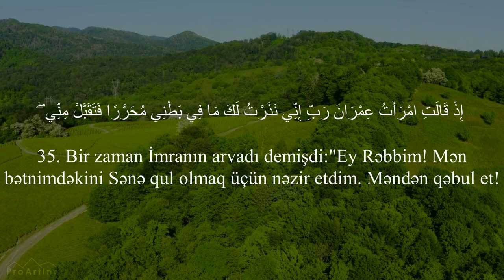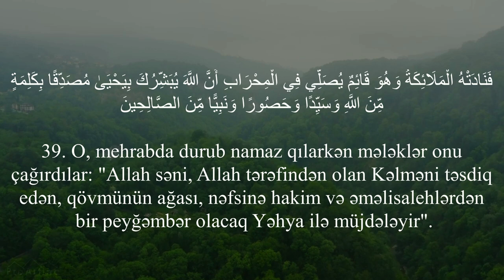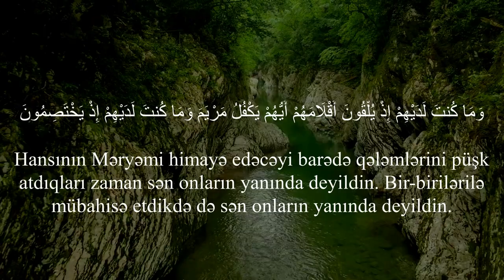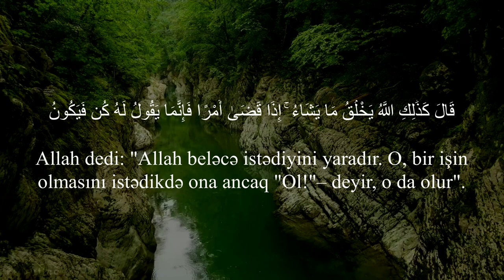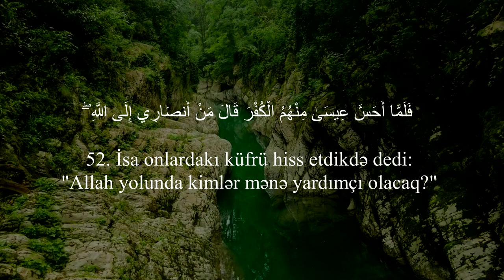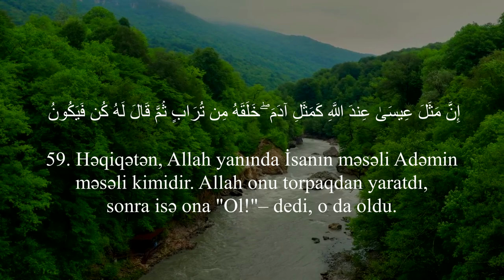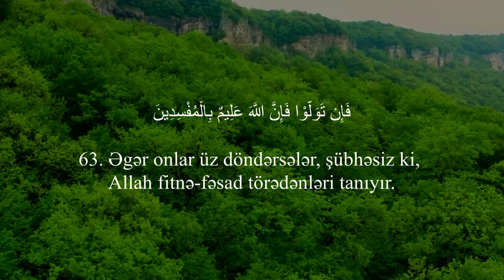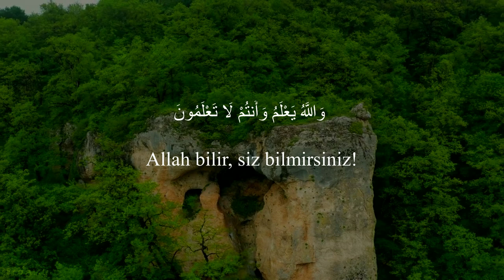Çox emosional oxuyur qardaş..Ali İmran surəsi - Said Dubaxa | سورة آل عمران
3. Ali-İmran surəsi 33-66 ayələr.

00:22 Ali İmran surəsi 33-66 ayələr | سورة آل عمران

Məşhur qarilər:
İdris Abkar.
Saad Al Ghamdi
Mişari ar-Raşid
Feysal ar-Ruşud
Muhammad Al-Luhaidan
Abdul Həlim
İslam Subhi

 1. Fatihə surəsi 2. əl-Bəqərə surəsi 3. Ali-İmran surəsi 4. ən-Nisa surəsi
5. əl-Maidə surəsi 6. əl-Ənam surəsi 7. əl-Əraf surəsi 8. əl-Ənfal surəsi
9. ət-Tovbə surəsi 10. Yunus surəsi 11. Hud surəsi 12. Yusuf surəsi
13. ər-Rad surəsi 14. İbrahim surəsi 15. əl-Hicr surəsi 16. ən-Nəhl surəsi
17. əl-İsra surəsi 18. əl-Kəhf surəsi 19. Məryəm surəsi 20. Ta ha surəsi
21. əl-Ənbiya surəsi 22. əl-Həcc surəsi 23. əl-Muminun surəsi
24. ən-Nur surəsi 25. əl-Furqan surəsi 26. əş-Şuəra surəsi
27. ən-Nəml surəsi 28. əl-Qasas surəsi 29. əl-Ənkəbut surəsi
30. ər-Rum surəsi 31. Loğman surəsi 32. əs-Səcdə surəsi
33. əl-Əhzab surəsi 34. Səba surəsi
35. Fatir surəsi 36. Ya sin surəsi 37. əs-Saffat surəsi
38. Sad surəsi 39. əz-Zumər surəsi 40. Ğafir surəsi
41. Fussilət surəsi 42. əş-Şura surəsi 43. əz-Zuxruf surəsi
44. əd-Duxan surəsi 45. əl-Casiyə surəsi 46. əl-Əhqaf surəsi
47. Muhəmməd surəsi 48. əl-Fəth surəsi
49. əl-Hucurat surəsi 50. Qaf surəsi 51. əz-Zəriyət surəsi
52. ət-Tur surəsi 53. ən-Nəcm surəsi 54. əl-Qamər surəsi
55. ər-Rahmən surəsi 56. əl-Vaqiə surəsi 57. əl-Hədid surəsi
58. əl-Mucadilə surəsi 59. əl-Həşr surəsi 60. əl-Mumtəhənə surəsi
61. əs-Saff surəsi 62. əl-Cumuə surəsi 63. əl-Munafiqun surəsi
64. əl-Təğabun surəsi 65. ət-Talaq surəsi 66. ət-Təhrim surəsi
67. əl-Mulk surəsi 68. əl-Qaləm surəsi 69. əl-Həqqa surəsi
70. əl-Məaric surəsi 71. Nuh surəsi 72. əl-Cinn surəsi
73. əl-Muzzəmmil surəsi 74. əl-Muddəssir surəsi
75. əl-Qiyəmə surəsi76. əl-İnsan surəsi 77. əl-Mursəlat surəsi
78. ən-Nəbə surəsi 79. ən-Nəziət surəsi 80. Əbəsə surəsi
81. ət-Təkvir surəsi 82. əl-İnfitar surəsi 83. əl-Mutaffifin surəsi
84. əl-İnşiqaq surəsi 85. əl-Buruc surəsi 86. ət-Tariq surəsi
87. əl-Əla surəsi 88. əl-Ğaşiyə surəsi 89. əl-Fəcr surəsi 90. əl-Bələd surəsi
91. əş-Şəms surəsi 92. əl-Leyl surəsi 93. əd-Duha surəsi
94. əş-Şərh surəsi 95. ət-Tin surəsi 96. əl-Ələq surəsi
97. əl-Qadr surəsi 98. əl-Beyyinə surəsi 99. əz-Zəlzələ surəsi
100. əl-Adiyat surəsi 101. əl-Qariə surəsi 102. ət-Təkəsur surəsi
103. əl-Əsr surəsi 104. əl-Huməzə surəsi 105. əl-Fil surəsi
106. Qureyş surəsi 107. əl-Maun surəsi 108. əl-Kovsər surəsi
109. əl-Kəfirun surəsi 110. ən-Nəsr surəsi 111. əl-Məsəd surəsi
112. əl-İxlas surəsi 113. əl-Fələq surəsi 114. ən-Nəs surəsi